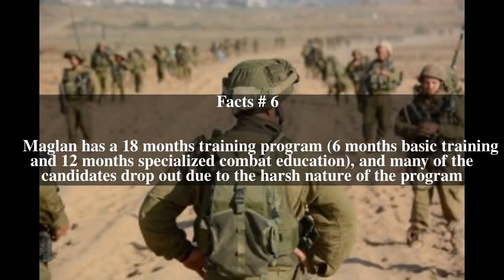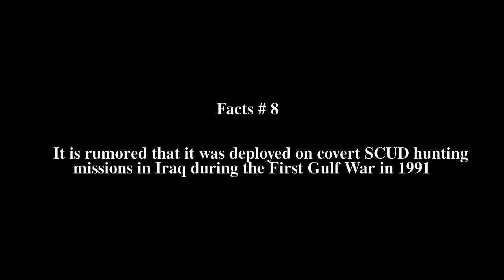Maglan Top # 9 Facts